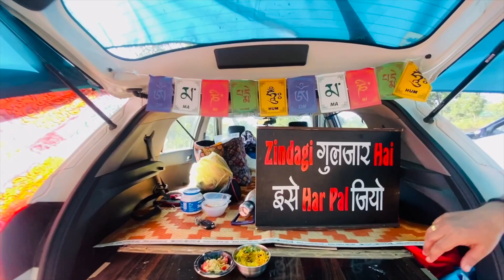HYUNDAI CRETA CONVERTED INTO DIY CAMPER VAN🔥 | मात्र ₹8000 में बनाया पूरा SETUP😱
camper van,
caravan,
van life,
van build,
creta,
hyundai creta,
camper,
awning,
rooftoptents,
camping,
diy campervan